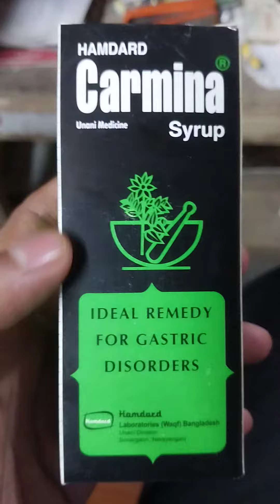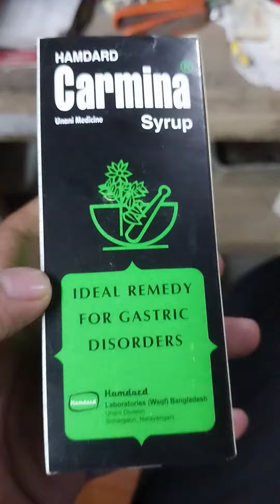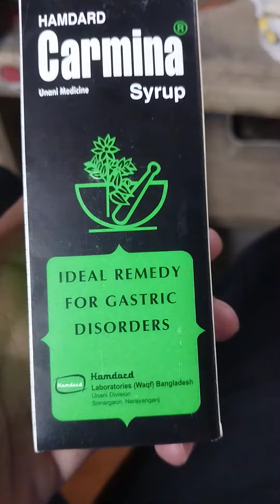বাচ্চাদের পেটে ব্যথা গ্যাস খাবারে অরুচি দূর করার গুরুত্বপূর্ণ ঔষধ খাবার নিয়ম সহ বিস্তারিত জানুন